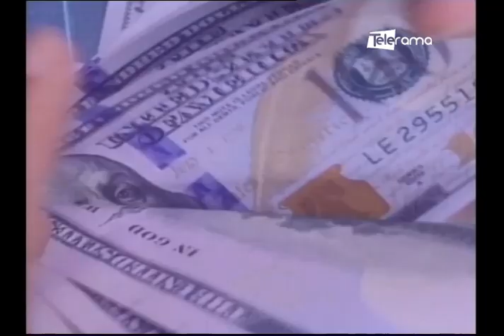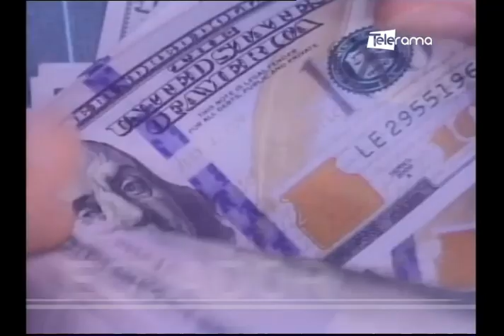Hacia Dónde Vamos: Situación Política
Invitado:
Abg. Ramiro Cepeda, Analista jurídico